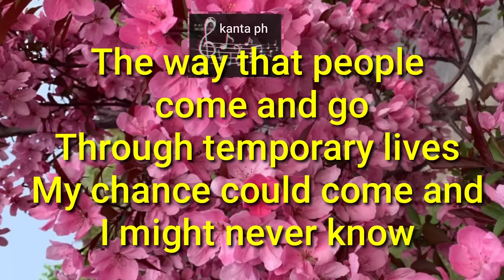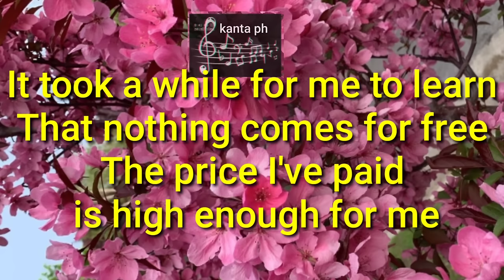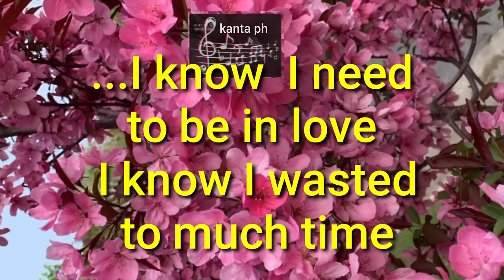Carpenters - I Need To Be In Love Lyrics [kantaph]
I Need To Be In Love Lyrics
   Carpenters

… The hardest thing I've ever done
Is keep believing
There's someone in this crazy world for me
The way that people come and go
Through temporary lives
My chance could come and I might never know

… I used to say, no promises
Let's keep it simple
But freedom only helps you say goodbye
It took a while for me to learn
That nothin' comes for free
The price I've paid is high enough for me

… I know I need to be in love
I know I've wasted too much time
I know I ask perfection of a quite imperfect world
And fool enough to think that's what I'll find

… So here I am with pockets full of good intentions
But none of them will comfort me tonight

I'm wide awake at 4 a.m
Without a friend in sight
Hanging on a hope, but I'm alright

Source: Musixmatch

Songwriters: Richard Lynn Carpenter / John Bettis / Albert Louis Hammond